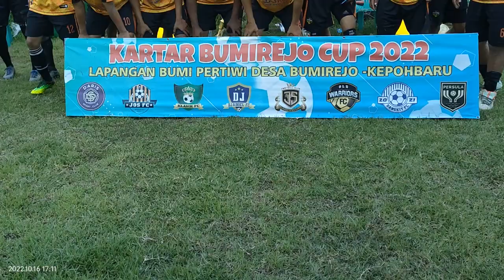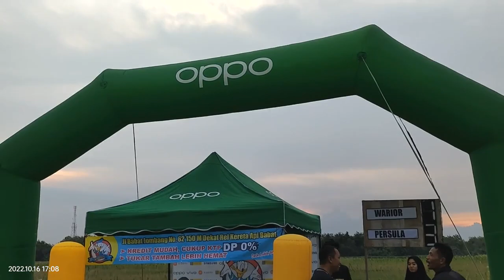Champion - Juara 1 Persula - Juara 2 Old Warior - Karang Taruna Cup Bumirejo Kepohbaru